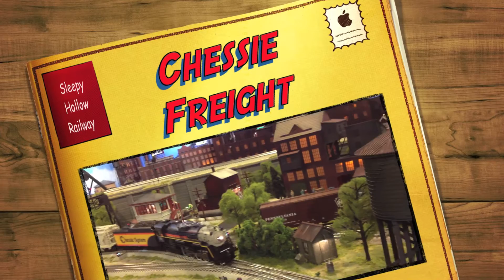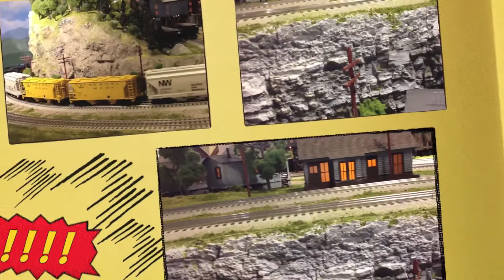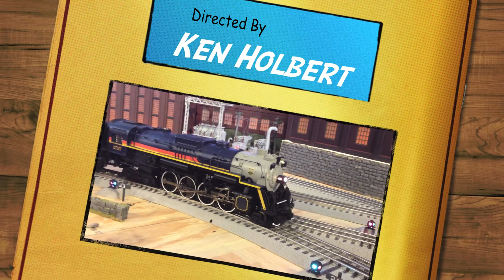Chessie Steam Special Freight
A MTH Chessie 2-8-4 Berkshire draws a hopper freight consists on the Sleepy Hollow RR.  The layout owner has added a lot of details since the last video shot on this wonderful model RR.  As always your questions/comments are welcome.